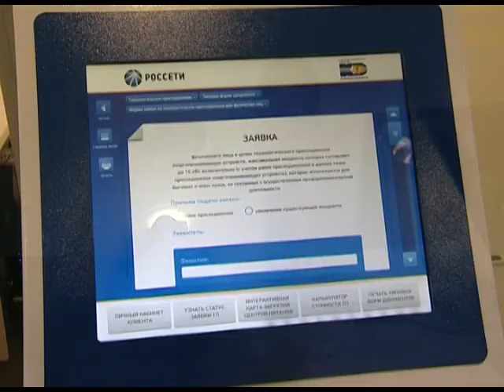Двухтарифные электросчетчики перейдут на новое исчисление. Новости 24 Сочи